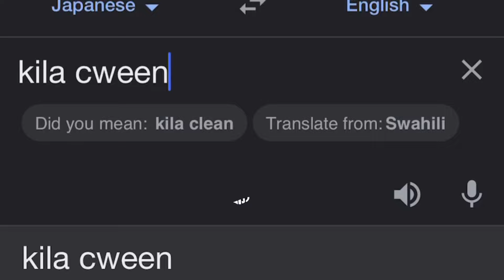Google Translate took Kira’s stand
“Killer Queen, Daisan no bakudan…Bites za dusto.”
                                          -Yoshikage Kira